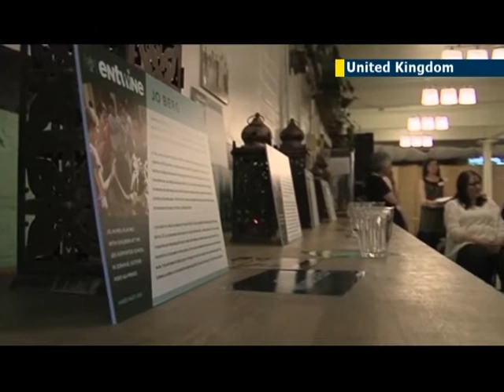UK Jews aiming to heal the world: exploring the uniquely Jewish concept of 'tikkun olam'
The concept of tikkun olam, or healing the world, is of huge significance in the Jewish community. So much so that JDC Entwine has launched a social initiative for young people in the UK.